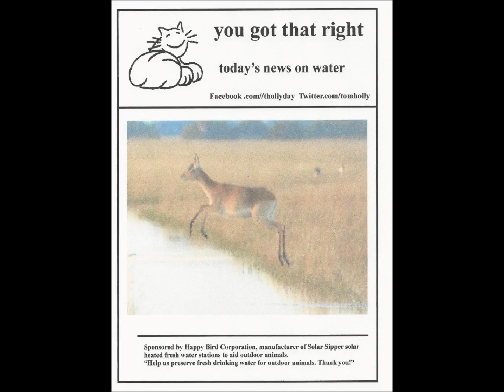111 watershed planning for animals June 28 2013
111 Watershed plans by EPA and other agencies to protect watersheds for streams rivers and for water for animals and wildlife   A good foundation  You got that right by Thomas Hollyday June 28 2013  see free newsletter at solarsippers.com, facebook page fun pet gifts  also Thomas Hollyday books at amazon and nook